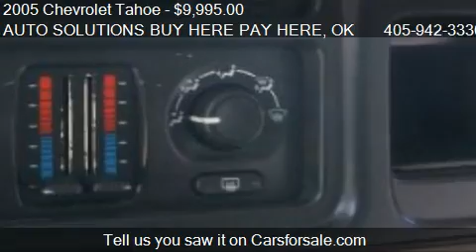2005 Chevrolet Tahoe 4WD 4dr SUV for sale in Oklahoma City,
Engine: V8 5.3L V8
Transmission: Automatic 4-Speed
Color: BLACK
Mileage: 146318